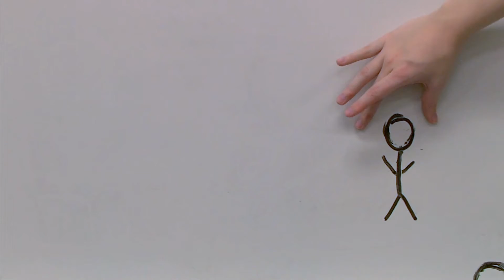Stop Motion Short Film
Short film stop motion project for film editing class.